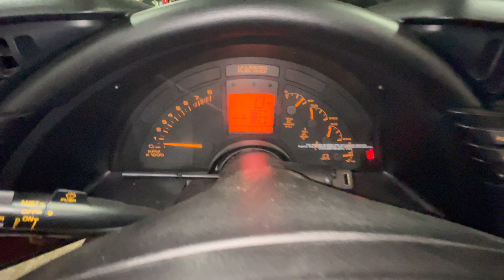1993 Chevrolet Corvette ZR1 40th Anniversary